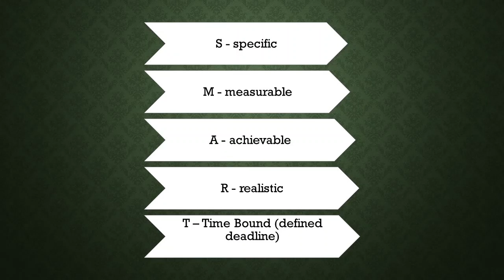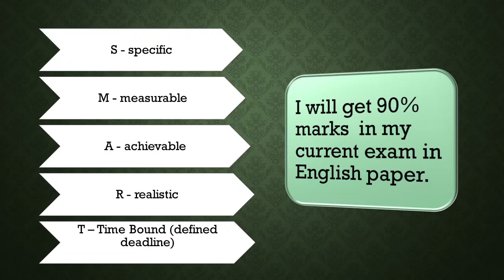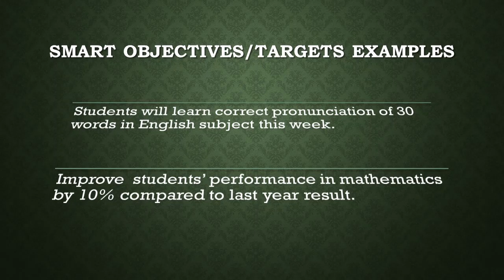S M A R T Objectives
SMART is an acronym used for setting the targets. This short video will help you understand that how to make the objectives SMART